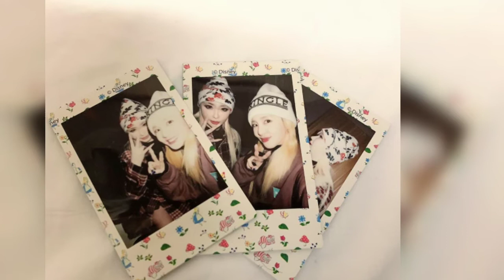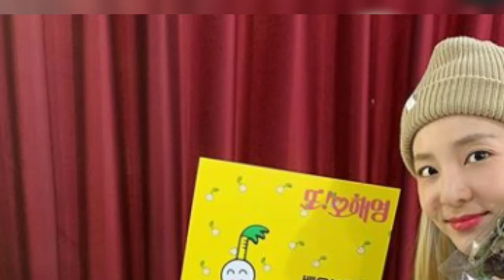Sandara Park recent Photos 2020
Check out her latest photo updates as of year 2020.